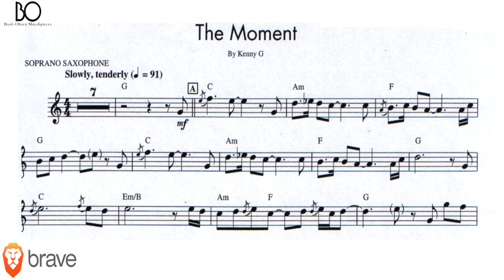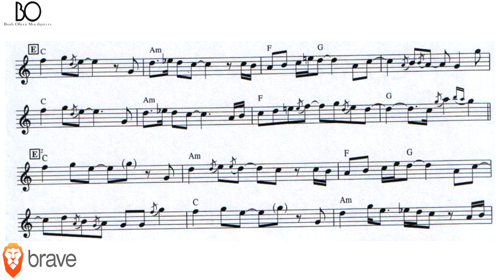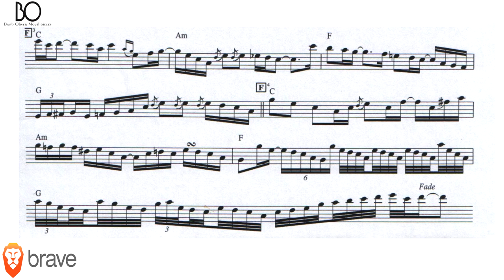KENNY G [soprano sax transcription] THE MOMENT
Kenny g transcription